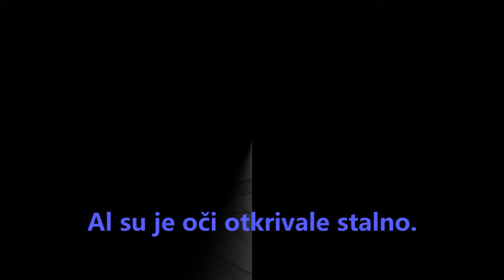Al su je oči otkrivale stalno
E    F#m
Svi su je pitali kako je baš uvijek sretna
      A   E
I kako joj  osmijeh stalno lice krasi.
E    F#m
A ona je skrivala tajnu tko sam i  gdje sam
      A  E

E      F#m    E
Jer  nitko ko ja... je voljeti neće
E      F#m       E
Jer  nitko ko ja donosit  joj sreće.

E    F#m
A ja bih je uvijek čekao na našem mjestu
      A   E
Čekajuć  usne da uzmu me  trajno
E    F#m
I bila bi divlja i gladna  požudno  strasno
      A  E
A ja bih je režao kao vuk gladno